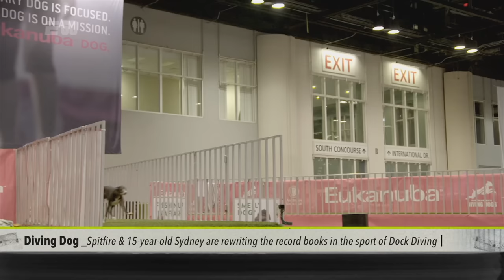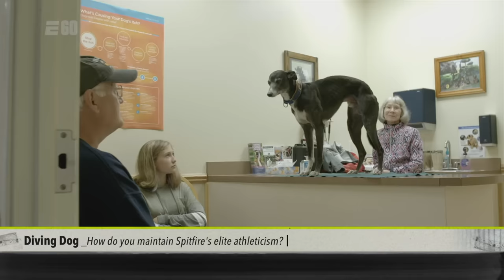Legendary dog Spitfire is breaking records in the sport of dock diving | Outside the Lines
Sydney Mackey joins Outside the Lines to discuss her special bond with her dog "Spitfire" and talks about his record-breaking capabilities in dock diving.